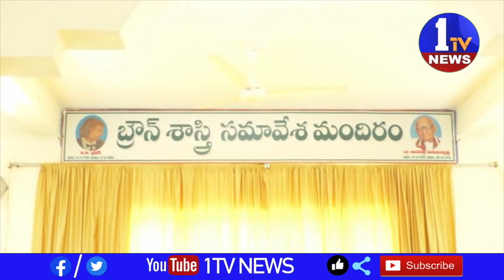తెలుగు భాషఔనత్యాన్నిప్రపంచానికిచాటిచెప్పినమహనీయుడుసిపిబ్రౌన్అనివైవియూ వైస్ చాన్స్ లర్ సూర్యకళావతి